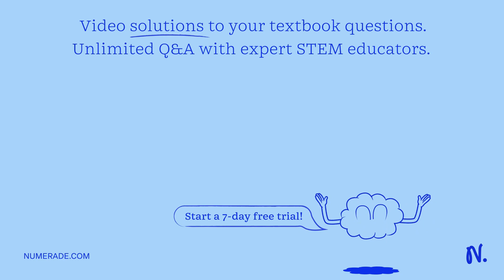seorang pembalap sepeda mengendarai sepedanya dalam lintasan lurus dengan laju rata- rata 15 km/jam…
seorang pembalap sepeda mengendarai sepedanya dalam lintasan lurus dengan laju rata- rata 15 km/jam. berapa jarak yang ditempuh pembalap sepeda itu dalam waktu 90 menit?